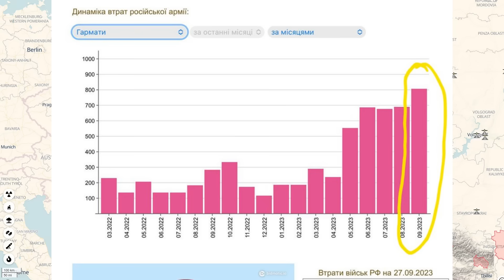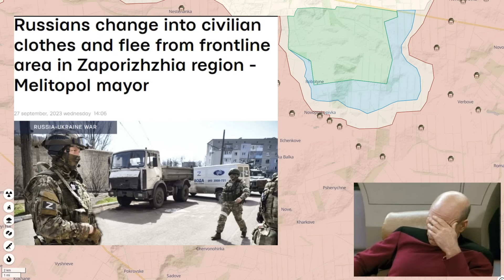Day 582: Ukraïnian Map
28th September 2023. RFs now standing at approximately 277K+ Military Personnel Losses.

A down to earth and simplified look at the day-by-day happenings on the ground, on the Ukraïne Map. Including news, military personnel losses for Russia, aided by imagery - for Day 582.

This is quite the labor of love for me, although has started taking up 40+ hours of my week 😅, ouch!

Or,

I won't let the love go unnoticed!

I am still in desperate need of an upgrade to better computer 💻 hardware (I now have the pro🎙mic - thank you all!): so I'd put any additionally received donation support to worthy & fantastic use!

Most importantly: A new & faster 💻Laptop 💻, to speed up post-production (and push out these vids quicker!) at higher clarity too.

Peace Out.

Juzzie: Military Supply Chain and Logistics Specialist. Technologist. Part-Ukraïnian. All Love.